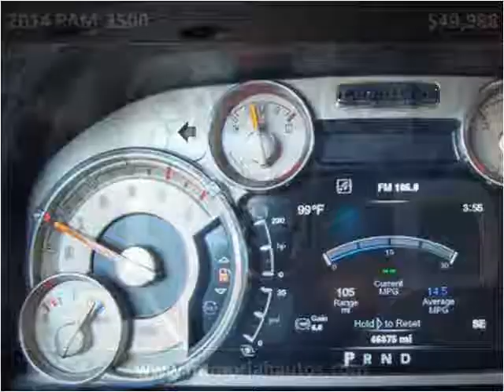2014 RAM 3500 Used Cars Memphis TN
This 2014 RAM 3500 is available from Mt. Moriah Auto Sales.